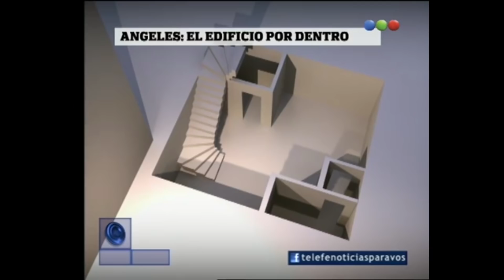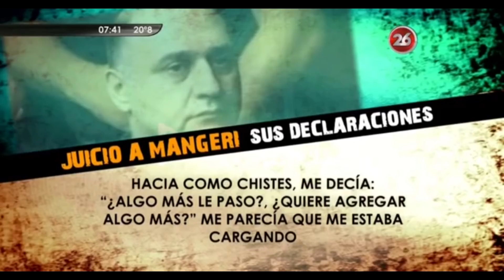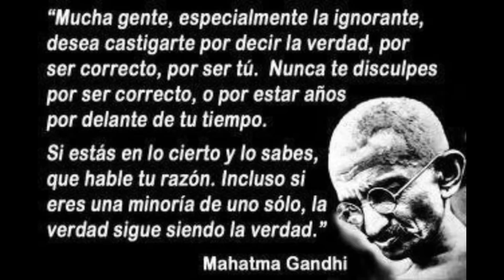CASO ANGELES RAWSON PARTE 2 EL JUICIO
Hola Chicos y chicas! Bienvenidos a un episodio más de martes de misterio. El episodio de hoy trata del caso de Angeles Rawson, Parte 2 una joven de 16 años, que desapareció el Lunes 10 de junio de 2013 en Argentina. A continuación les dejo los links a las fuentes de la informacion

VaneVane

FUENTE